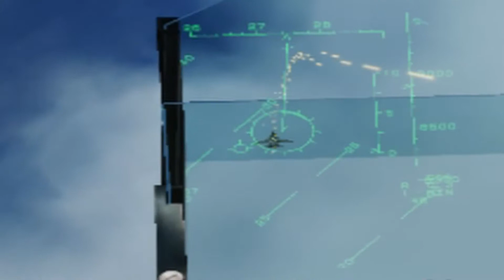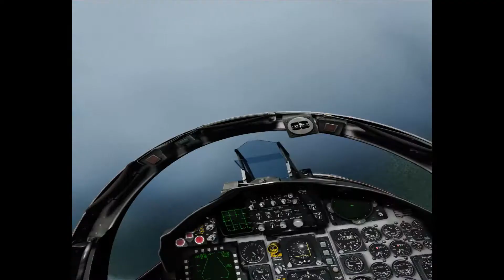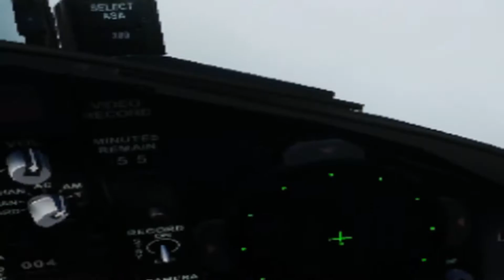DCS World 2 F15C vs 2 F14 20201127 in VR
A little 2v2 in the clouds and mountains. It takes a lot more work to keep an eye on someone and find them in the clouds.